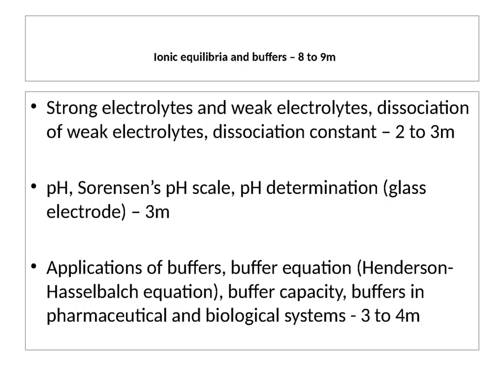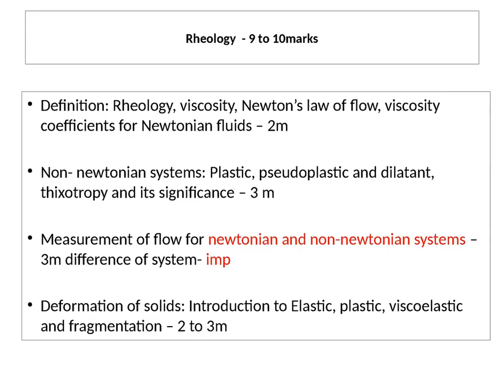marks distribution- Physical Pharmacy -sem 3